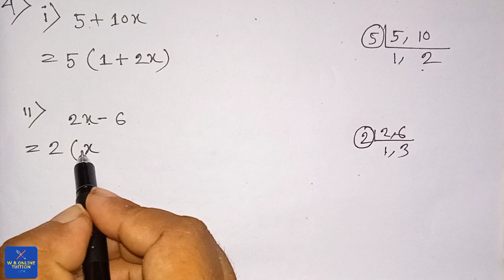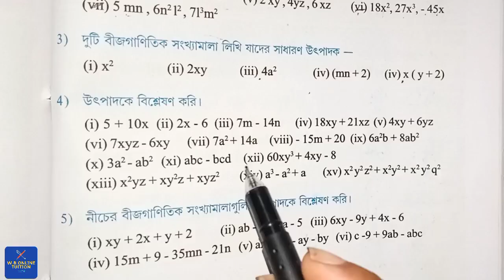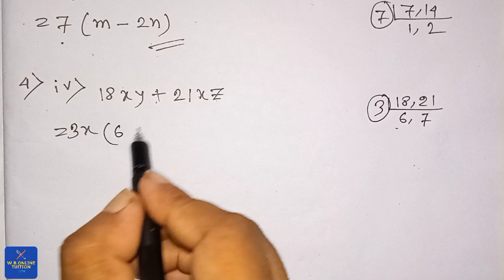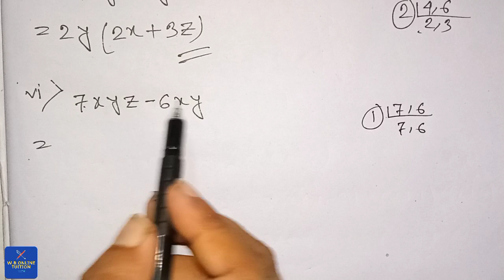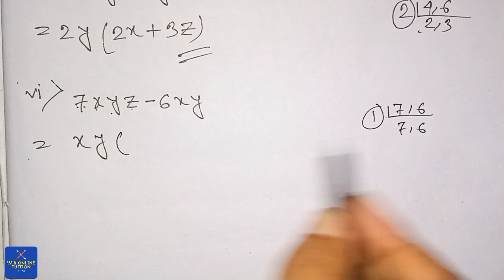উৎপাদকে বিশ্লেষণ,সপ্তম শ্রেণি | Wb Class 7 Math Solution | Class 7 Math Chapter 19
⭕Details ( Video) :-
Today my topic is Wb Class 7 Math Solution
.chapter 19 is a is a very important chapter of math,for class 7.kose dekhi 19.1 is a useful for class vii of wbbse. Please watching my full video.

|| Class - সপ্তম শ্রেণি ||
|| Chapter :- উৎপাদকে বিশ্লেষণ ||
|| Question No:- 4 [ i, ii, iii, iv, v, vi ] ||
|| Part:- 3 ||

⭕ My 2nd channel for class10.

👉Details ( Channel ) :- My Channel Name is WB ONLINE TUITION. This a Mathematics channel.